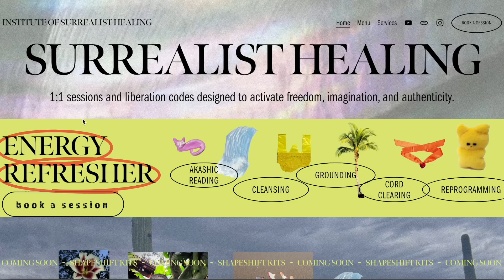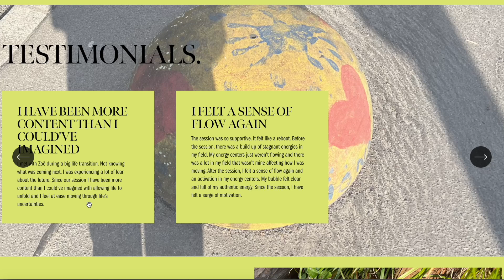LEAVING THE USA AND YOUTUBE AS FEMINIST PRAXIS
🧸 video chapters 🧸
0:00 Intro
0:28 Moving to Europe
1:42 Cultural Reasons Motivating My Move
3:48 Leaving the Nest and Young Adulthood Grief
4:44 Storytelling as Agency, Meaning Making as a Cure for Feeling Lost
7:15 White-cis-hetero-ableist-patriarchy is Invested in Silencing Marginalized Narratives, Because of this Oral History, Storytelling, Narrativizing, YouTubing IS an act of resistance which subverts hegemonic narratives
9:47 My Website Has Launched! Book Me for a Healing Session, $20 - $50 Sliding Scale

i talk about the cultural reasons for leaving the US and how youtube is a form of feminist storytelling. oral histories from marginalized subjects as a form of resistance against hegemonic narratives